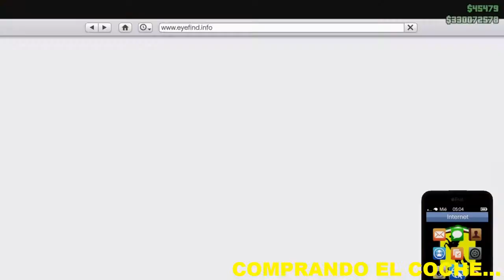TUNENDO EL OCELOT XA21/GTA V ONLINE/PAUMENHD